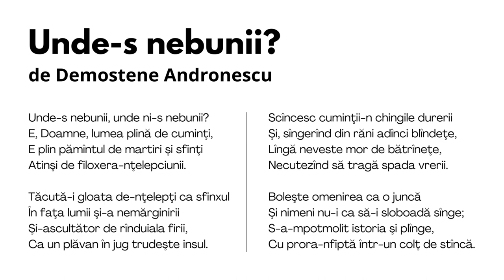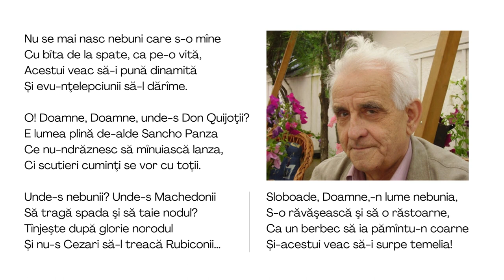Demostene Andronescu - Unde-s Nebunii ?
UNDE-S NEBUNII
de Demostene Andronescu

Unde-s nebunii, unde ni-s nebunii?
E, Doamne, lumea plină de cuminţi,
E plin pămîntul de martiri şi sfinţi
Atinşi de filoxera-nţelepciunii.

Tăcută-i gloata de-nţelepţi ca sfinxul
În faţa lumii şi-a nemărginirii
Şi-ascultător de rînduiala firii,
Cu un plăvan în jug trudeşte insul.

Scîncesc cuminţii-n chingile durerii
Şi, sîngerînd din răni adînci blîndeţe,
Lîngă neveste mor de bătrîneţe,
Necutezînd să tragă spada vrerii.

Boleşte omenirea ca o juncă
Şi nimeni nu-i ca să-i sloboadă sînge;
S-a-mpotmolit istoria şi plînge,
Cu prora-nfiptă într-un colţ de stîncă.

Nu se mai nasc nebuni care s-o mîne
Cu bîta de la spate, ca pe-o vită,
Acestui veac să-i pună dinamită
Şi evu-nţelepciunii să-l dărîme.

O! Doamne, Doamne, unde-s Don Quijoţii?
E lumea plină de-alde Sancho Panza
Ce nu-ndrăznesc să mînuiască lanza,
Ci scutieri cuminţi se vor cu toţii.

Unde-s nebunii? Unde-s Machedonii
Să tragă spada şi să taie nodul?
Tînjeşte după glorie norodul
Şi nu-s Cezari să-l treacă Rubiconii...

Sloboade, Doamne,-n lume nebunia,
S-o răvăşească şi să o răstoarne,
Ca un berbec să ia pămîntu-n coarne
Şi-acestui veac să-i surpe temelia!

(Recită: Marius Ianuș)